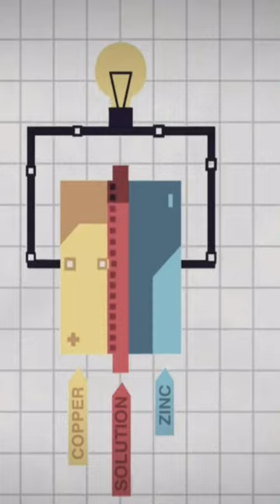world's first battery | voltaic pile